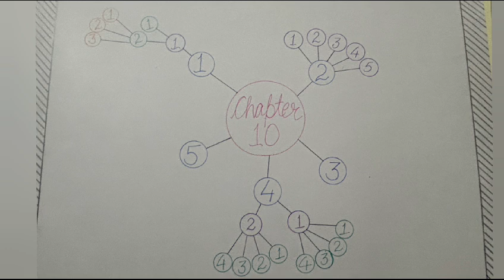NEET BIO (10+1) CHAPTER 10, VIDEO 8